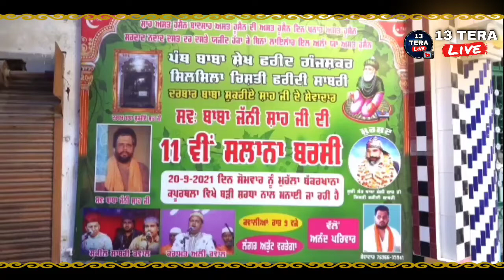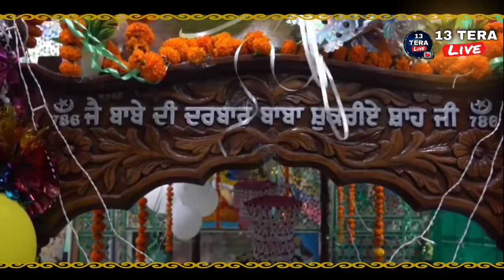Baba Janni Shah Ji Di 11vi Salana Barsi || Kapurthala